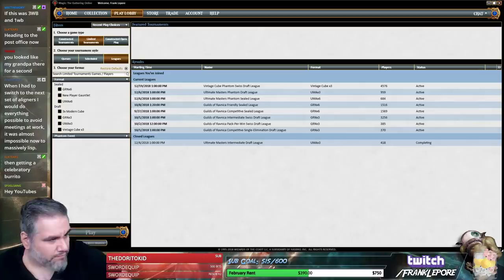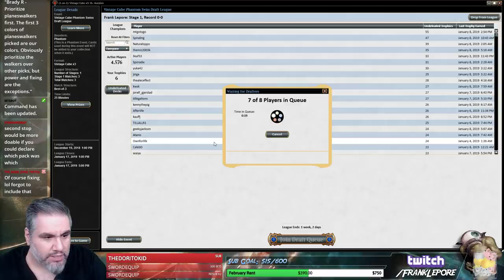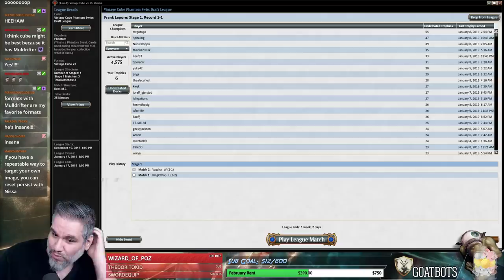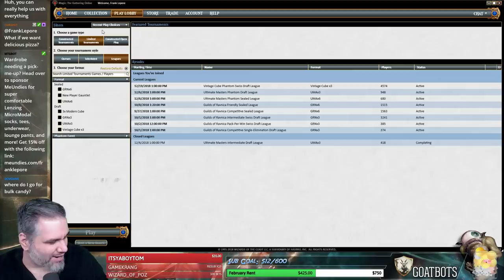(Magic Online) Vintage Cube Stipulation Draft #32 - 1/10/19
"Prioritize planeswalkers first. The first three colors of planeswalkers picked are our colors. Obviously prioritize the walkers over other picks, but power and fixing are the exceptions."